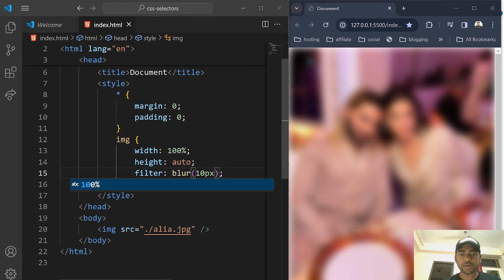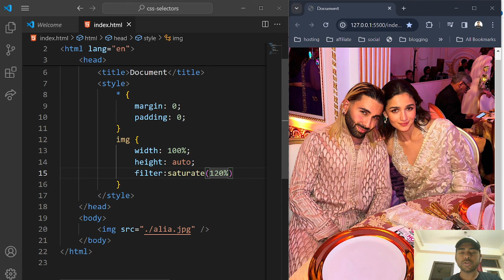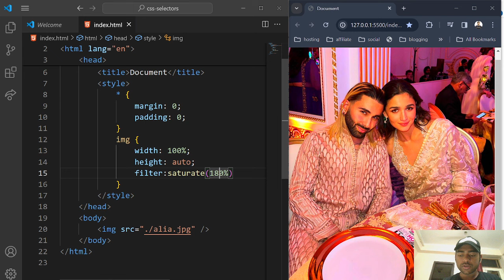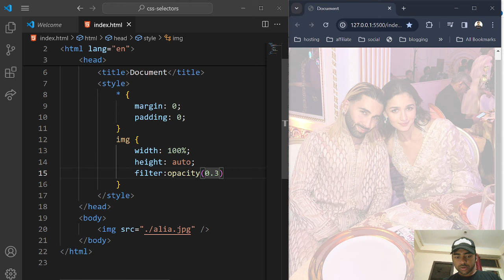You don't know this css property for images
🚀 Welcome to our webdevelopment series! Today, we're diving into the CSS filter property for images. Whether you're a beginner or looking to refresh your skills, this video tutorial will guide you through the process step by step. Perfect for personal projects, portfolios, or any website needing a professional touch!

👨‍💻 What You'll Learn:

How to blue the image with CSS
How to change the brightness of an image in CSS

🛠️ Tools and Resources:

 Browser for Testing (Chrome, Firefox, etc.)